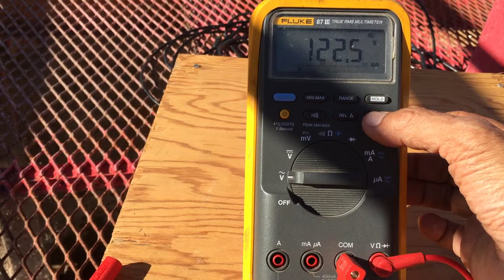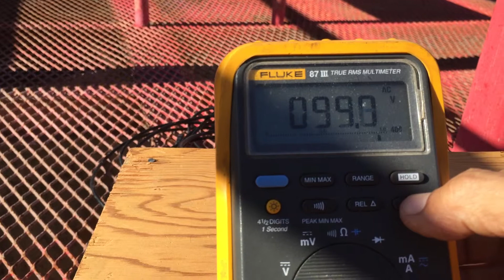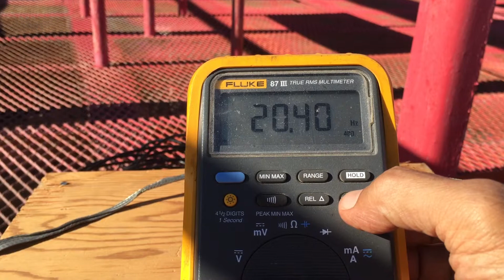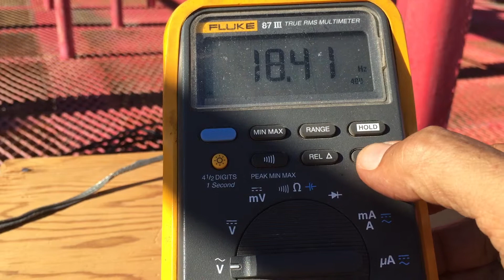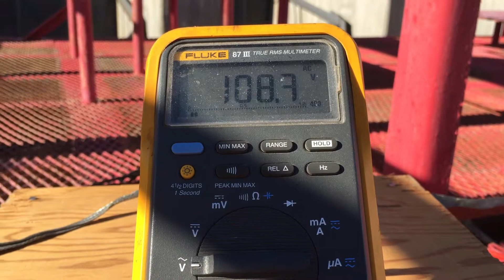Multimeter measurements of Alternator Voltage and Frequency under load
Switching between AC voltage (V) and frequency (Hz) on a Fluke multimeter, measurements show variations in voltage and frequency as the gate is opened and closed. Opening the gate allows more water into the turbine causing impeller speed to increase. Conversely, closing the gate allows less water into the turbine causing the impeller speed to decrease.